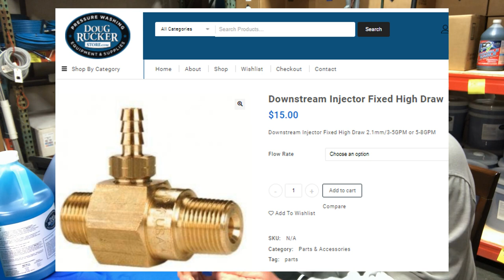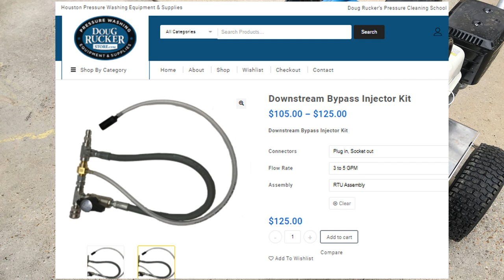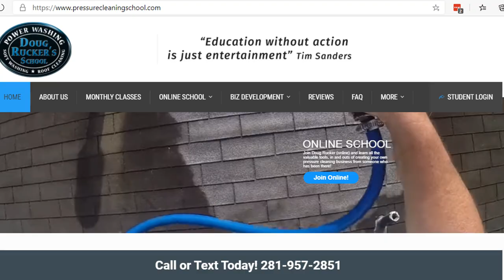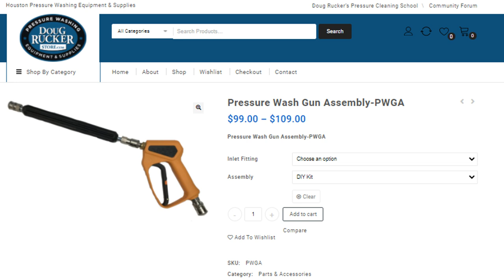PRESSURE WASHING DOWNSTREAMING BASICS from Doug Rucker's PRESSURE CLEANING SCHOOL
In this PRESSURE WASHING DOWNSTREAMING basics video, we provide in depth insight regarding nozzles, ratios, and much more.  We cover various types, styles, and sizes of downstream injectors, as well as a downstream injector bypass.

Are you looking to start a pressure washing business?

I have an online video school with over 260 training videos that will help you drastically cut your learning curve if you are starting a pressure washing business.

Be sure to check out our Pressure Washing Classes and Training Schedule

Awesome shooter tip to help you clean 2-4 stories high

High Performance Lubricants-Best Oil and Lubricants for your Vehicles and Equipment

Here are the products I mentioned in this video available at DougRuckerStore.Com

This channel is committed to helping pressure washing business professionals grow and succeed in their skills and knowledge of the industry.

If you are new to the pressure washing industry, you'll want to evaluate SOFT WASH SYSTEMS available on the market today.  The KINGSLINGER is definitely one you'll want to consider.

I have several playlists but here is the one featuring STORE EQUIPMENT and ACCESSORIES.

Be sure to check out our 2 day MONTHLY Pressure Washing Classes and Training Schedule in Houston that includes job site training as well as classroom instruction.

For all your pressure washing equipment and supplies please visit

Here are many of the tools and supplies that I purchase through AMAZON.  These are items use on a regular basis that you may want to consider adding to your existing pressure washing business equipment.

For any questions you might have about TRAINING, check out our FAQs page: